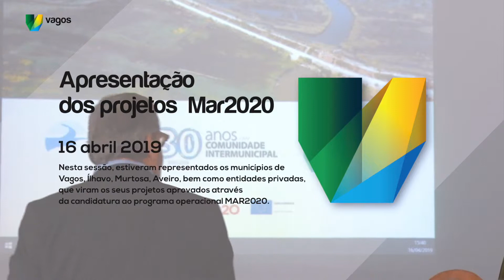Apresentação dos projetos Mar2020 / GAC - Grupo de Ação Costeira da Região de Aveiro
Realizou-se no dia 16 de abril, pelas 15h30, no Espaço Museológico da Arte Xávega, na Vagueira, a sessão de apresentação dos projetos Mar2020 / GAC - Grupo de Ação Costeira da Região de Aveiro, que contou com a presença do Presidente da Câmara Municipal de Vagos, Silvério Regalado, do Presidente da Comunidade Intermunicipal da Região de Aveiro, José Ribau Esteves e, da Gestora do programa operacional MAR2020, Arquiteta Teresa Almeida.

Nesta sessão, estiveram representados os municípios de Vagos, Ílhavo, Murtosa, Aveiro, bem como entidades privadas, que viram os seus projetos aprovados através da candidatura ao programa operacional MAR2020.

O Município de Vagos candidatou e viu aprovados dois projetos: O Centro de Promoção e Desenvolvimento de Desportos Náuticos e o Centro Náutico e Piscatório da Praia da Vagueira.

Para o Presidente da Câmara Municipal de Vagos, Silvério Regalado, "estes dois projetos integram o objetivo que estabelecemos para o Município, que é o de promover e dinamizar as atividades e desportos náuticos. Estes apoios são fundamentais para preservarmos o nosso património natural e também promovermos a nossa região do ponto de vista turístico".